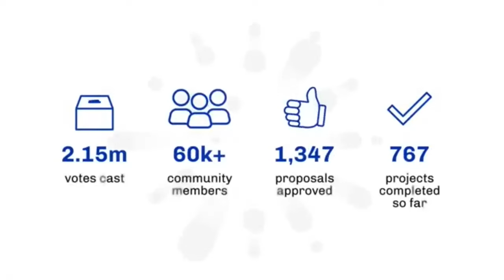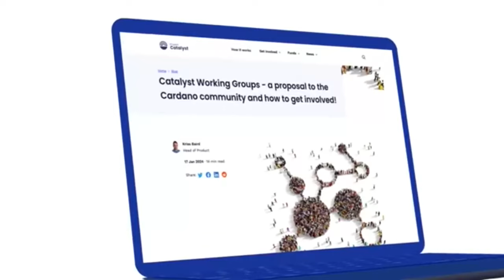Catalyst Fondo 11 y más | IOG 25 Ene 2024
Doblaje al español de un fragmento de "Essential Cardano360 January 2024"

Del minuto 00:11:16 al 00:17:58 del video original

Publicado en el canal de Youtube de IOHK el 25 de Enero 2024